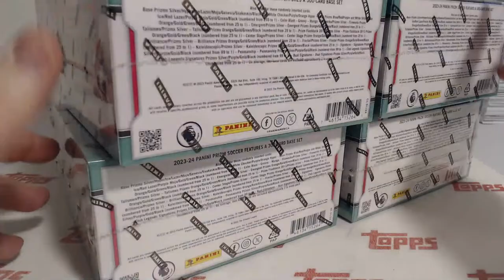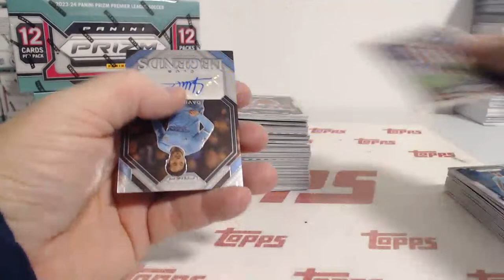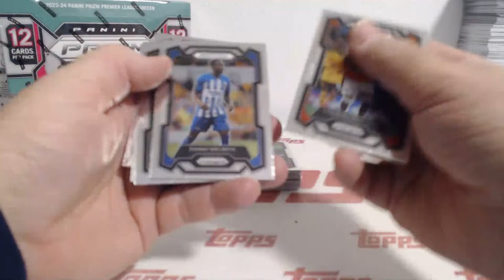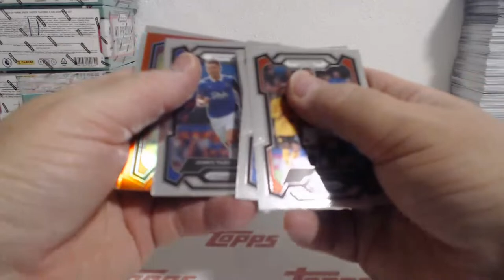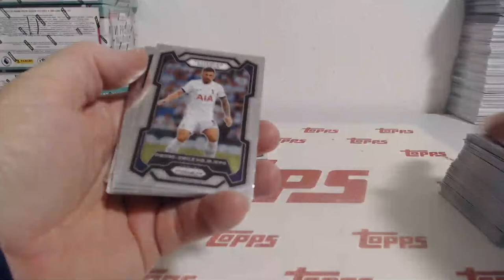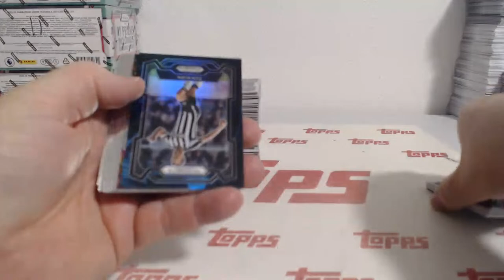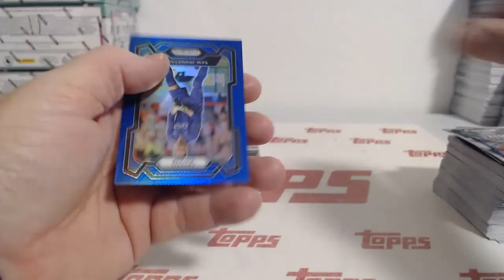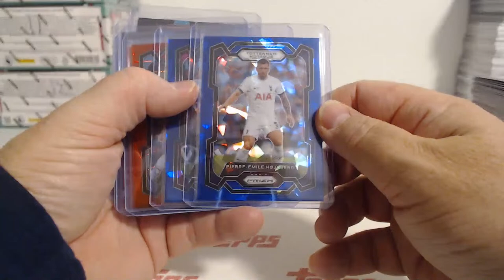2023-24 Panini Prizm Premier League Soccer 3 Box Team Break #9 (2-29-24)